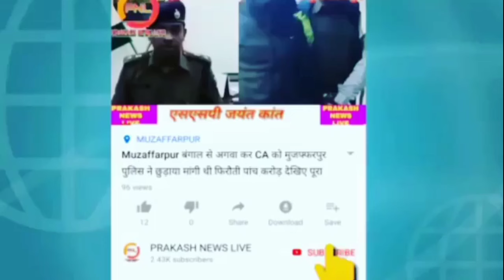Chirag Paswan Modi Cabinet में केंद्रीय मंत्री का लिया शपथ कार्यकर्ता मिठाई खिलाकर खूब सुनाया